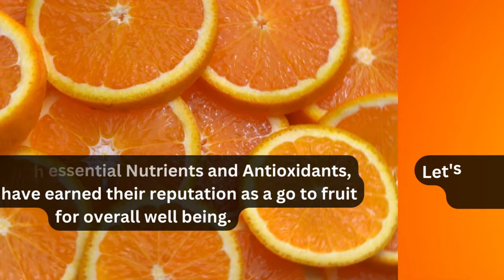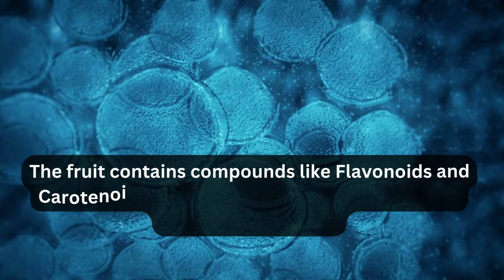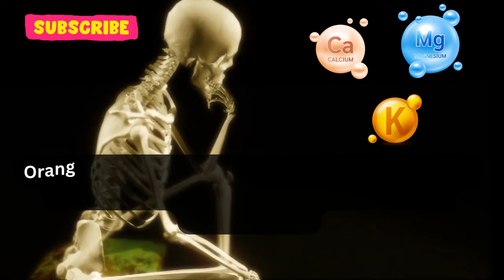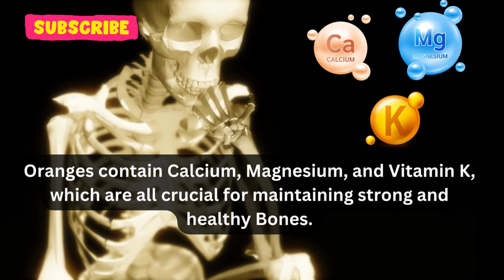Orange - Nutrients and Health Benefits when taking Daily | Health and Fitness | Healthy Diet | Fruit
🍊 Discover the Incredible Nutrients and Health Benefits of Oranges for Daily Wellness! 🍊

Are you ready to supercharge your health journey with the power-packed goodness of oranges? 🌟 Look no further because in this enlightening video, we're delving deep into the world of citrus marvels – oranges! 🧡🍊 Get ready to unlock a treasure trove of nutritional insights and discover why incorporating these vibrant fruits into your daily routine could be your key to a healthier life! 🌈🌞

🥇 The Vitamin C Superhero: 🦸‍♂️🍊
Oranges are renowned for their sky-high Vitamin C content, which isn't just essential for boosting your immune system but also acts as a potent antioxidant, helping your body fight off harmful free radicals. 💪🔥 Say goodbye to those pesky colds and hello to radiant skin and a resilient body!

🌱 Fiber Frenzy: 🌾🥦
Looking to maintain a healthy digestive system and manage your weight effectively? Oranges are packed with dietary fiber, aiding digestion and promoting a feeling of fullness, making it easier to resist those unhealthy snacks. 🙅‍♀️💥

🩺 Gut Health Guardian: 🦠🍊
Did you know that oranges can contribute to a flourishing gut microbiome? The prebiotic fibers in oranges act as nourishment for good gut bacteria, ensuring your digestive tract stays in top shape. 🌟🦠 Happy gut, happy you!

🌿 Nutrient-Packed Goodness: 🌈🥗
Oranges aren't just about Vitamin C – they're a rich source of essential vitamins like A and B-complex vitamins, as well as minerals like potassium and calcium. These nutrients are like a VIP pass to overall wellness! 💎🔑

🩸 Heart Health Champion: ❤️🏃‍♀️
Say cheers to a healthy heart with oranges! Potassium in oranges supports heart function, while flavonoids may help lower blood pressure and reduce the risk of heart diseases. Your ticker will thank you! 🚴‍♂️💓

🧠 Brain Boost: 🧠🚀
Looking to give your brainpower a boost? Oranges contain nutrients like folate and antioxidants that are associated with cognitive function. Time to juice up your brain cells! ⚡🤯

🌞 Sunshine Vitamin, Anytime: ☀️🍊
Oranges provide a dose of Vitamin D, often referred to as the sunshine vitamin. So, even when the sun plays hide and seek, you can still soak in the benefits! 🌦️😎

🏋️‍♀️ Workout Buddy: 🏋️‍♂️🍊
Whether you're hitting the gym or sweating it out at home, oranges can be your trusty workout companion. The natural sugars provide an energy boost, while the hydration and nutrients keep you going strong. 🏃‍♂️🥤

🍽️ Incorporating Oranges: 🍴🧡
From juicy snacks to zesty salads and refreshing smoothies, the possibilities are endless! Tune in to explore creative and delicious ways to include oranges in your daily diet. 🍹🥗

Ready to embark on a journey towards a healthier, zestier you? 🌟 Don't miss out on the fantastic insights awaiting you in this video. 🎉🍊 Stay vibrant, stay healthy! 🌈🧡

For more ...